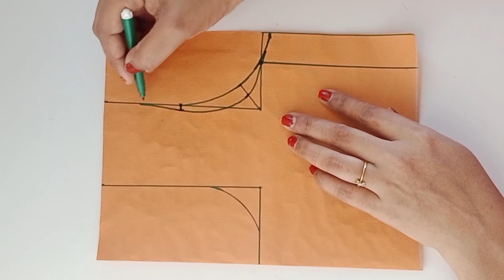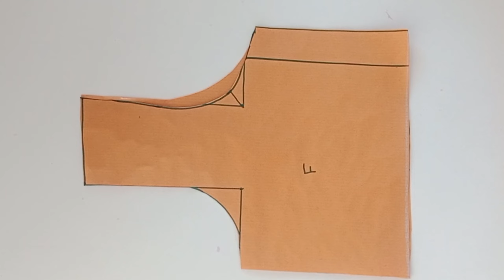मुंढ्याला आकार कसा दयावा // मुंढ्याला तंतोतंत परफेक्ट आकार दयायचा सोप्पा फॉर्मुला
My Dream 👇
1k🔒✅️🥰
5k✅✅💕🤩😘
10k✅✅🥰💕
50k🔒
100k🔒
500k🔒
1M🥰🔒🙏🙏🙏
Please support me and dailysewingtips and tricsuplloadedmy chanle😊
1)designerblause 2)fancyblousese
3) indianblouse 4)latestblouse 5)dresscutting 6)dressstiching 7)easystichingandcutting 8)silkblouse 9)ruffleblouse 10)southindianblausecutting 11)southindianbride 12)papercuttingeasyway  13)newstyleblousendress
14)maharastrynghagracholi  15)fancydresscuttingandstiching16)parkarpolkecuttingandstiching 17)pantplazoocuttingandstiching 18)longonepice19)oldsareelongonepice 20)kidsfrockcuttingandstiching
21)kurticttingandstiching
22)latestdressdesign 23)

sleevedegings sleevescuttinge#designersleevs gruhinispeshalsarvkahi trendiysleevsdesign sleevesdesign2023 dailyshortsvideo, designerblause, Boatneackblause, patchworkblause, fancyblause, stylishi kurti cutting and stiching, katoriblause cutting and stiching, prinssescut blause cutting and stiching, collerneck, highneckblaouse, vshpeneckdesign, Blause, blausedesign, neckdesign, backneckdesign, backneckdesignscuttingandstiching, frountneckdesigncuttingandstiching, dtesscuttingandstichingeasyway, astrdresscuttingandstichingveryeasy, halfcollerdresscuttingandstiching, stylishblausendresscuttingandstiching, lateshneckdesigns, neck design, canvasneck cutting and stiching, Beautifulsleevesdesign cuttingandstiching, sleevslessblausecuttingandstiching, netblausebackdesign, netblousedesigncuttingandstiching, kombdibhaisleevescuttingandstiching, frillsleves, cutting and stiching back neck designs, frocks, frockcutting and stiching easy way, long grown cuttingandstiching, lonag one pice cutting and stiching very easy method, saree convert to beautiful long dresss, designer sut ki cutting and stiching, three pice prinssescut blause cuttingandstiching easy way, cutting, stiching, hacks, sewingtips and tricks daily, shorts video, dailyshortsvideo,fancyblause, long dress cutting and stiching very easy, designerblause, blausecuttingeasymethod, one piece cuttingandstoching very easy method, dress neckdesign, lehanga cutting and stiching very easy method, saree lehanga cuttiing at home, prinsses cut blause eeasy method, teloring class, top silai on gruhinispeshalsarvkahi, one tux blause cuttingandstiching, madrass katoriblause cutting and stiching very easy method, four tux blause cuttingandstiching veryeasy method, Boatneackblause, Boatneackbackfesign cutting and stiching, khansaree blause c#42sizekatoriblause 48inchsizekatoriblause cutting and stiching easy method, 50 inch size katoriblause cutting and stiching easy method, sleevescuttingeasy, katoriblause papapper cutting, 34 inch katoriblause cutting and stiching easy method, 28 size katoriblause paper cutting very easy method, designer blause, back neck cutting and stiching easy way, boat neck blause cuttingandstiching easy methods, fancy blouse cuting and stiching, fugga bahi cutting and stiching in marathi, puffsleevs cutting and stiching in marathi, kombdibhaisleevescuttingandstichig.